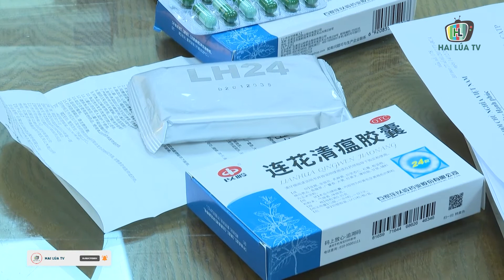Phát hiện 4000 hộp thuốc điều trị covid 19 không rõ nguồn gốc